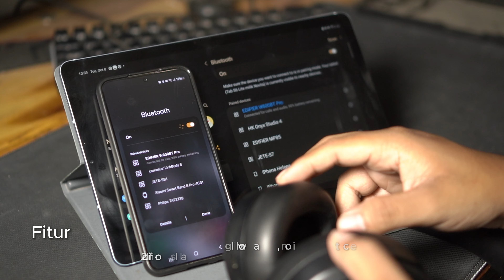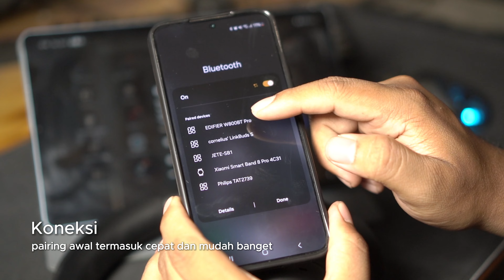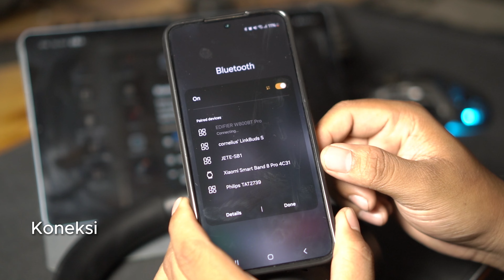Apa yang menyebabkan Edifier W800BT Pro jadi Headphone wireless budget terbaik?!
Headphone wireless Budget, terbaik saat ini Edifier W800BT Pro

Time Stamp:

00:00 Intro
00:26 Fitur, Spek & Paket penjualan
02:00 Desain & Build Quality
03:57 Pairing & latency
05:02 Fitting
05:27 Mic
06:14 Sound Quality
11:03 Kesimpulan
11:38 Clossing

Mau Coba produk2 Review Sinfonia Music, bisa main ke Bandung, ke PerpusAudio Sinfonia Music, jl Cihampelas no.205a Bandung

Sinfonia Music Youtube Crew :
Glenn Latuheru
Devin Kagiva Aprilianno
Erik Wirawan
Cornelius
Adam Krisna
Bayu

Funk Town.